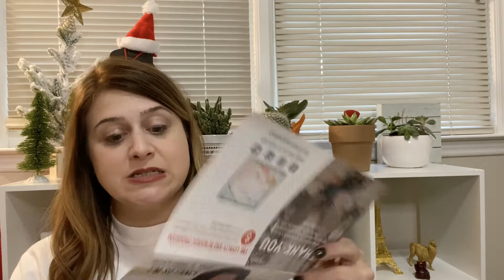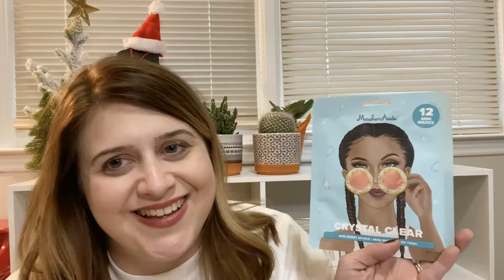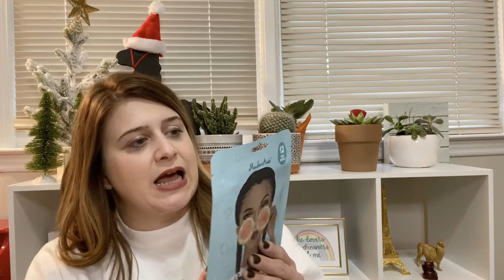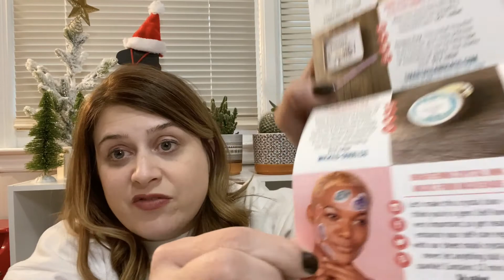SMARTASS AND SASS UNBOXING - DECEMBER 2019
I was seriously considering cancelling this subscription box after November but Smartass & Sass BROUGHT IT in December. Really though, I was super pleased with  with all the things.